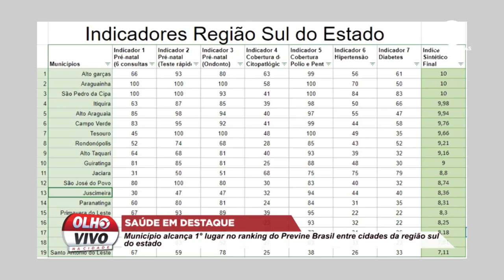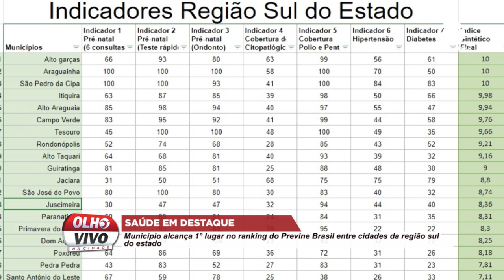SAÚDE EM DESTAQUE: MUNICÍPIO ALCANÇA 1° LUGAR NO RANKING DO PREVINE BRASIL ENTRE CIDADES DA REGIA